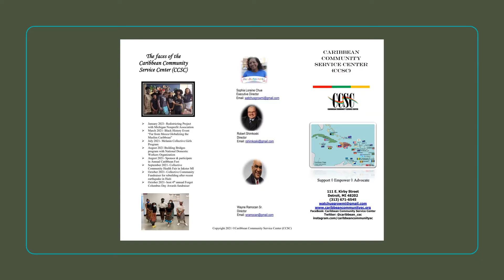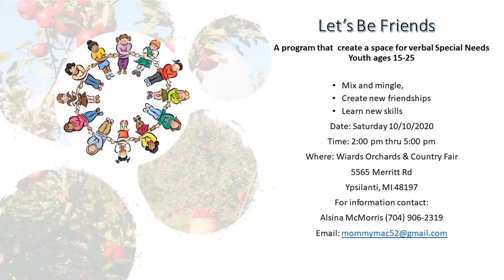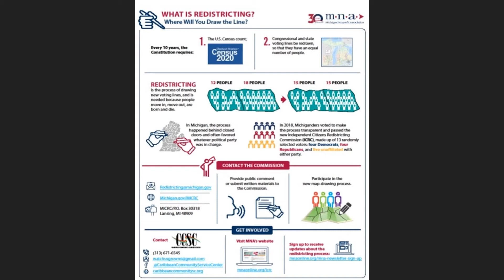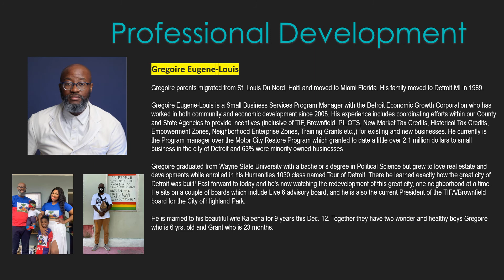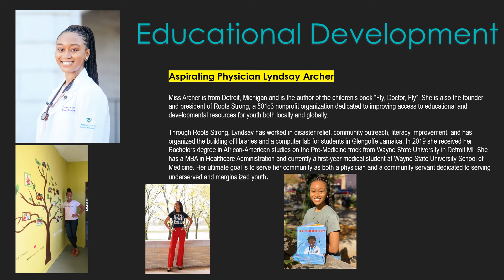2021 Forget Columbus Day (FCD) Awards Fundraiser Presentation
Let's celebrate the work of  the Caribbean Community Service Center as it supports, empower and advocate for Caribbean nationals.